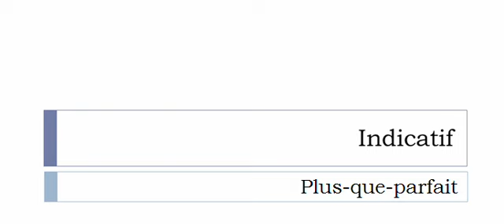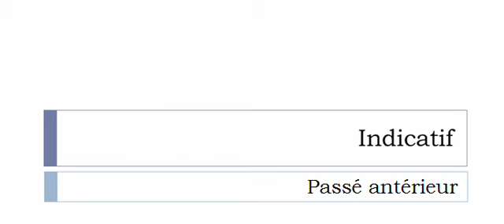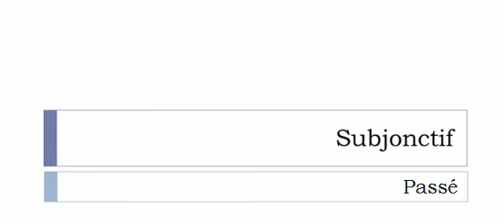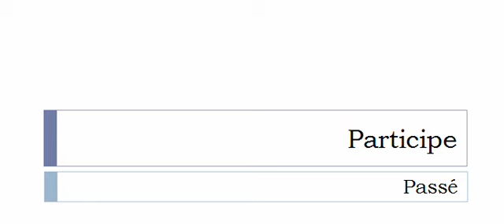Conjugaison visuelle # Verbe = Débourser =